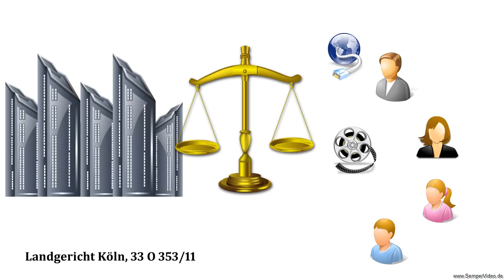Störerhaftung gekippt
In diesem Video ein Urteil bzgl. der Störerhaftung, dass diese evtl. effektiv aufhebt.